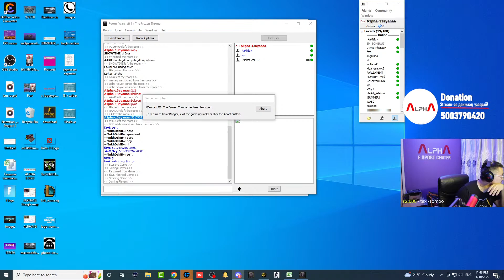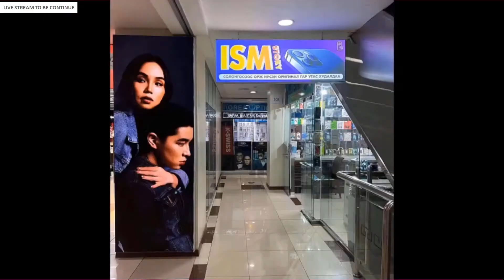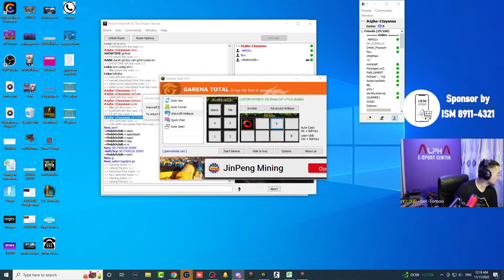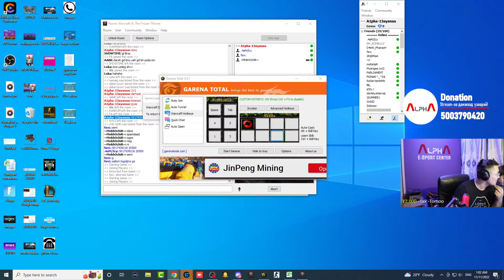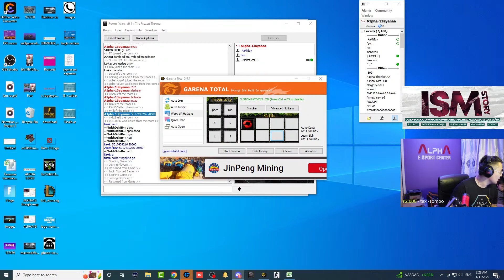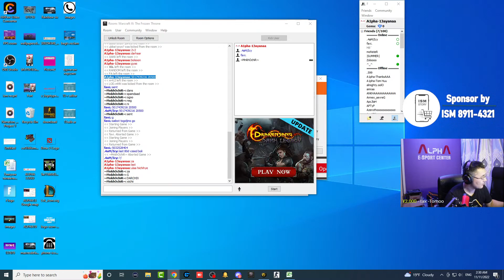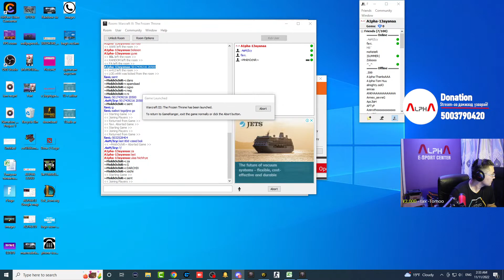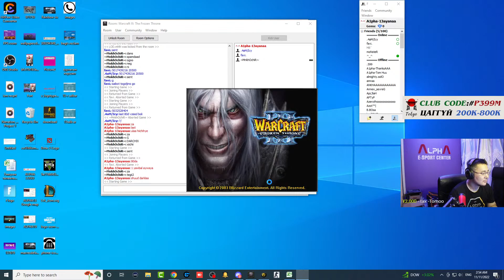DOTA 1 STREAM | ALPHA FAVI VS ICY MUNKH-OCHIR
Stream-ээ дэмжиж байнга хамт байхыг хүсвэл ХААН Банк 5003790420 (Чинхүүн) дансаар Donate-оо илгээнэ үү!

Зөв хандлага:
Бичлэг үзэх үед гарах рекламыг аль болох удаан үзэх нь Stream-ээ дэмжиж буй нэг төрлийн хэлбэр шүү tnxALL!